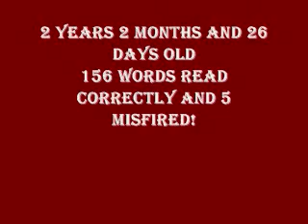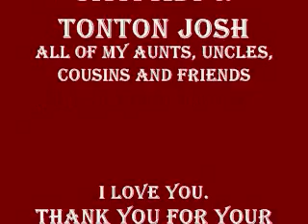2 YEARS and 11 MONTHS OLD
Max Marius LaFortune reads 156 words successfully and misreads 5 words.